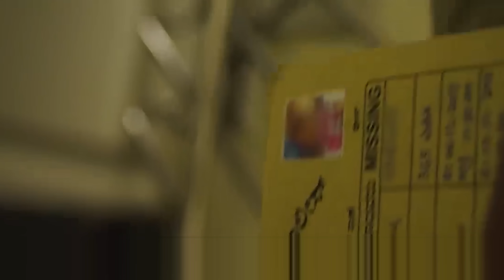RA NEWS:-23 Gayathri nagara/ ಪ್ರಸಾದಿ ಮತ್ತು ಗಾಯತ್ರಿನಗರದ ತಿಮ್ಮ / ಗಾಯಿತ್ರಿ ನಗರದ ಗ್ಯಾಂಗ್ ವಾರ್ ಭಾಗ 23.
23 Gayathri nagara/ rough and tough - ಪ್ರಸಾದಿ ಮತ್ತು ಗಾಯತ್ರಿನಗರದ ತಿಮ್ಮ / ಗಾಯಿತ್ರಿ ನಗರದ ಗ್ಯಾಂಗ್ ವಾರ್ ಭಾಗ  23.